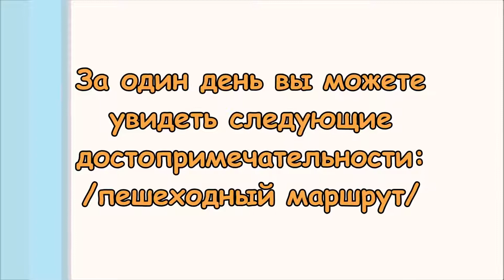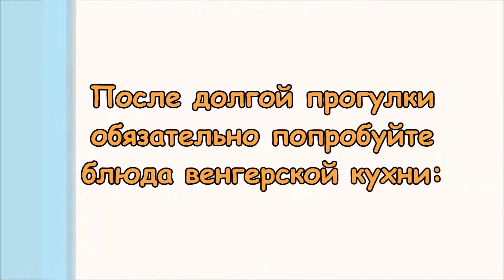Достопримечательности Будапешта. Что попробовать в Будапеште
Осмотреть Будапешт за один день крайне сложно,но можно! Предложен пешеходный маршрут,достопримечательности в порядке осмотра!